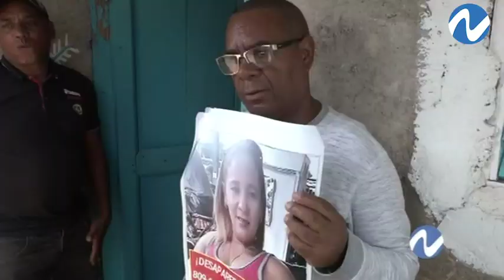¿INACIF o INEFIC de INEFICIENCIA | Nuria Piera